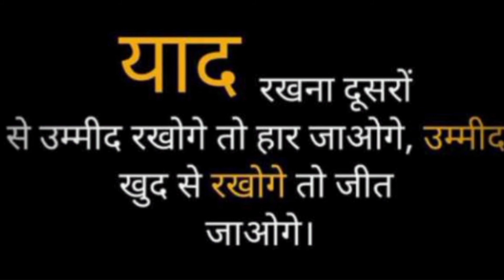motivational best status Motivational best status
this video best motivational best